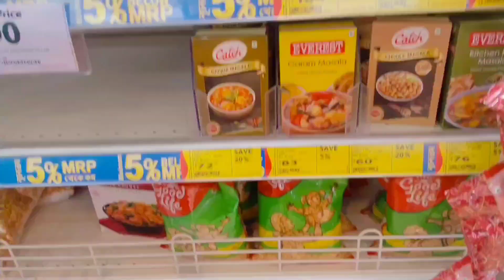After so many days.... husband went out of home#bithisoutlook